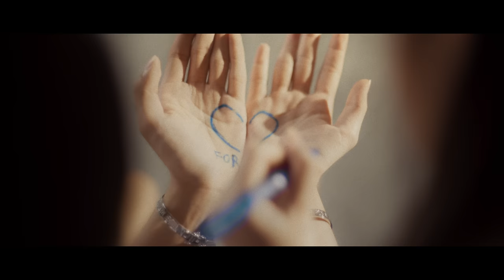ได้แต่นึกถึง - Only Monday |Official MV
แกรู้ไหม เรายังเก็บความทรงจำที่มีกันไว้อยู่เลยนะ

เพลง : ได้แต่นึกถึง
ศิลปิน : Only Monday

Lyrics :
ดูแววตาก็รู้เธอมีอะไร
แต่ฉันคงไม่อ่านใจเธอได้เหมือนเดิม
เป็นแววตาที่ฉันเคยสัมผัส
แต่ฉันคงไม่อาจทำให้มันเป็นเหมือนเดิม

เราทั้งสองจากกันเมื่อวันที่ต้องลา
เมื่อชีวิตเดินมาถึงปลายทางสุดท้าย
ต่างคนต่างเสียใจเมื่อเราต้องไกลกัน
จากวันนั้น วันนี้ฉันยังไม่อาจลืม

ได้แต่นึกถึงอดีตที่ฉันเคยมีเธออยู่
แต่ก็รู้เธอคงไม่ย้อนมา
มีแค่ฉันที่นึกถึงอดีตและเสียน้ำตาให้กับมัน
เพราะฉันไม่เคยจะลืมมันได้เลย

เมื่อวันเวลาเปลี่ยนผันฉันต้องเข้าใจ
ว่าฉันคงไม่กลับไปเป็นดังเหมือนเดิม
มันทำให้เราเรียนรู้ในการเริ่มใหม่
และการที่ต้องเสียใจที่ต้องลืมเธอ

จากวันนั้นวันนี้ฉันยังไม่อาจลืม

แต่ก็รู้

เพราะฉันไม่เคยจะลืมเธอได้เลย

Only Monday
Lead Vocal & Guitars :
Teepakorn Kumsuree (IG : tee.onlymonday)
Bass Guitars :
Varis Sarakhet (IG : prod.onlymonday)
Drums :
Katawut Khumthong (IG : frame.onlymonday)

Produced by Teepakorn Kumsuree , Narit Pensuklua

Lyrics by Teepakorn Kumsuree
Arranged by Only Monday

Mixed and Mastered by Henry Watkins